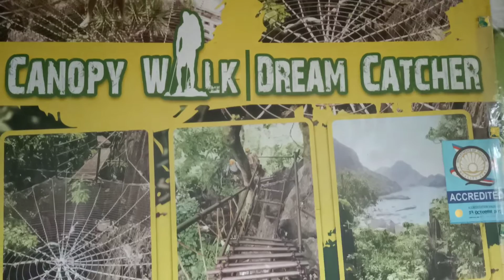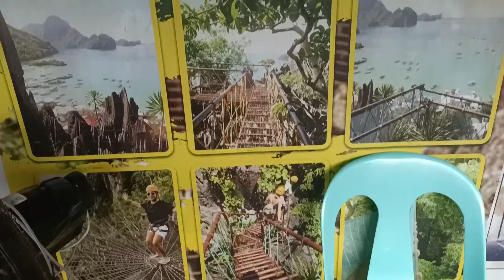MAY SHARK SA El NIDO? | Jeanx TV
This video was taken on our First Wedding Anniversary in El Nido.
In this video you can see the beauty of El Nido, but something happened during our tour! Please watch the whole video to know about it.